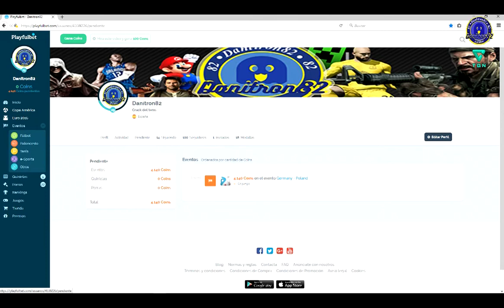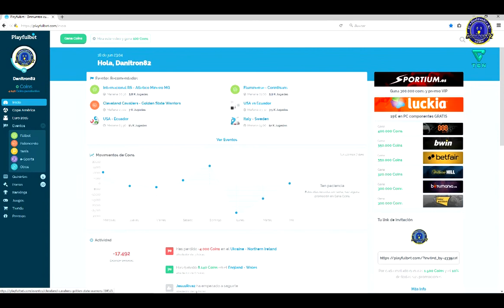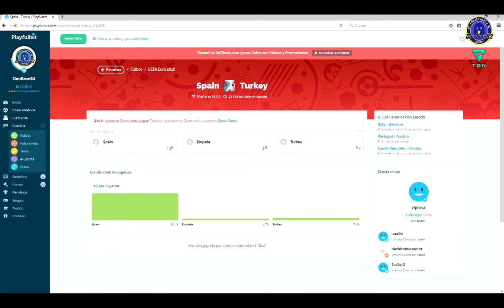NOS FALLAN LAS FAVORITAS...Playfulbet Ep224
OTRA JORNADA MÁS EN LA QUE NO TENEMOS SUERTE Y LAS FAVORITAS COMO ALEMANIA NO PASAN DE UN SIMPLE EMPATE. MAÑANA ESPEREMOS QUE MAS Y MEJOR...

SALUDOS @danitron82